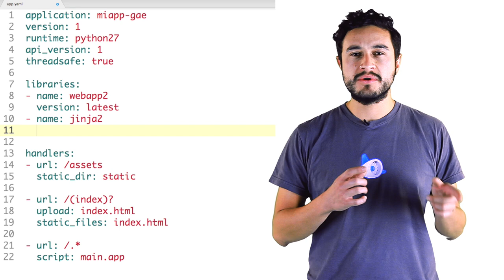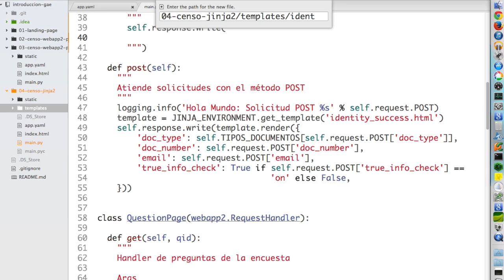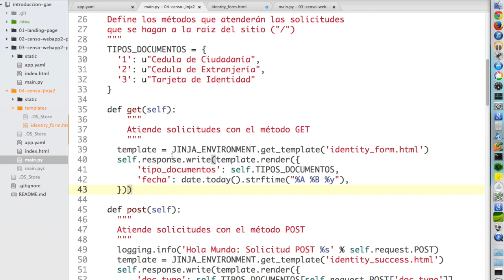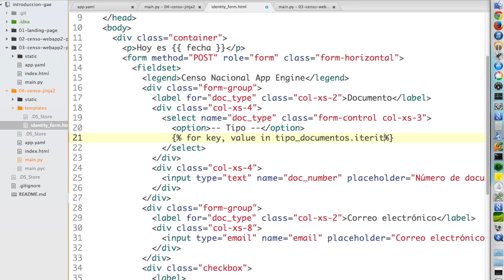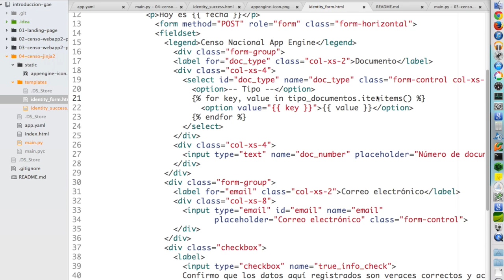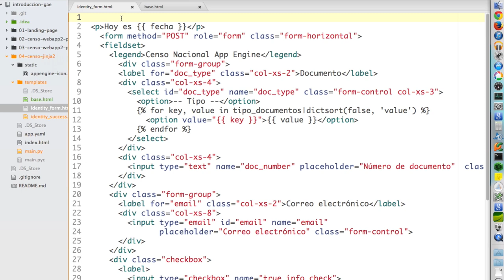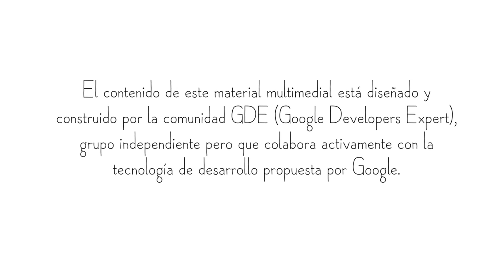Plantillas con Jinja2, separando lógica de la presentación (spanish)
Al finalizar esta lección usted entenderá los beneficios del uso de plantillas en aplicaciones Web y podrá utilizar el motor Jinja2 para separar la presentación visual de la lógica funcional mediante la utilización de conceptos que incorpora Jinja2 como variables, estructuras de control, filtros y herencia de plantillas.